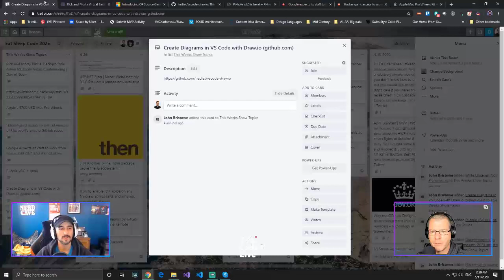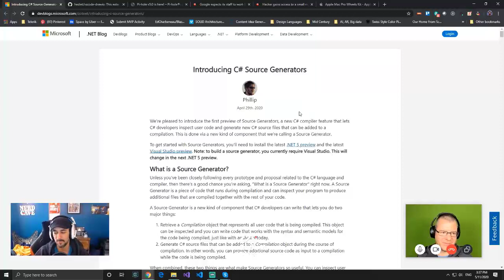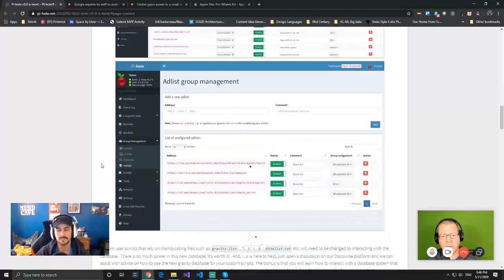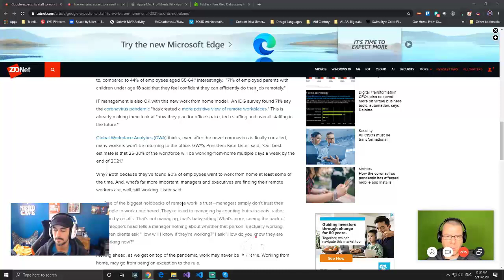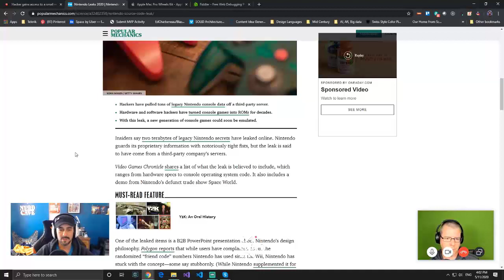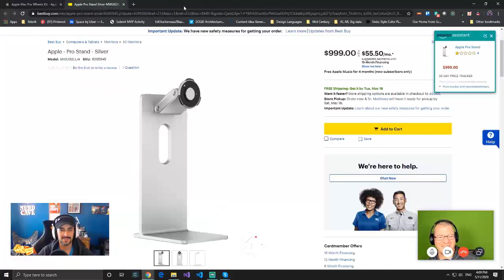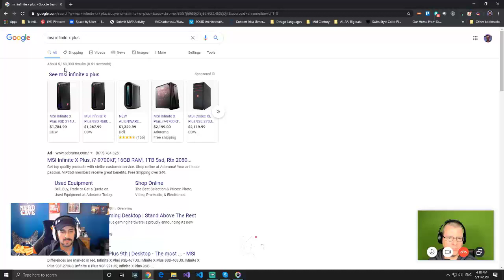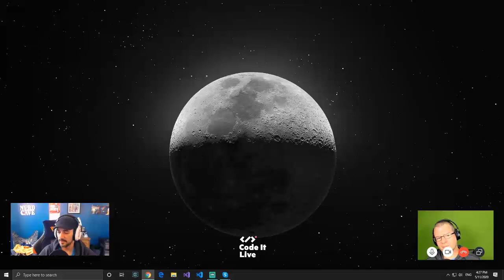Eat, Sleep, Code: John Bristowe & Ed Charbeneau 11 May 20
On this episode of Eat Sleep Code, John Bristowe and Ed Charbeneau discuss software development and technology news from around the web.